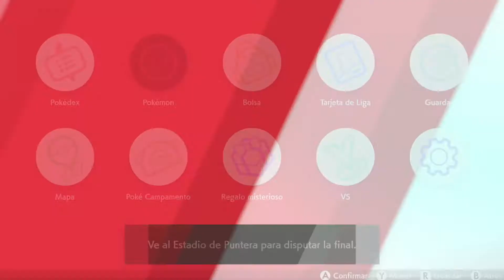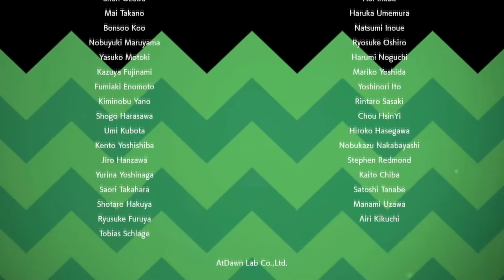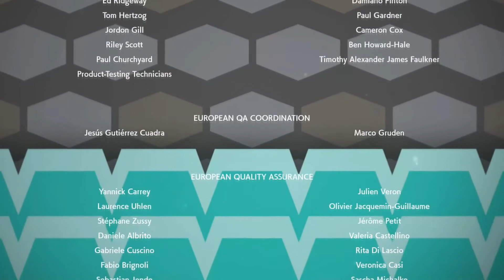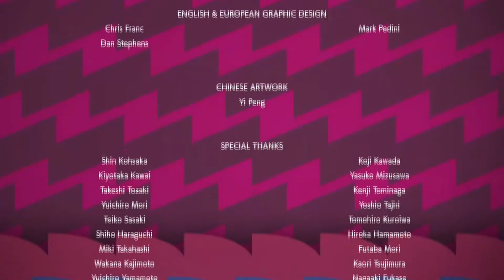¡ZACIAN, ZAMAZENTA, ETERNATUS Y EL CAMPEÓN LIONEL! | POKÉMON SWORD AND SHIELD FINAL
¡Que hay gente, en esta ocasión continuamos la historia salvando la región y capturando a Eternatus, el legendario más fuerte y nos enfrentamos a Lionel por fin para luchar por el título de campeón regional ¿Conseguiré el campeonato de Galar?
¡Gracias por acompañarme en esta aventura en Galar!

¿Te gustó la serie? Si te perdiste algún capitulo puedes seguir el orden por aquí!